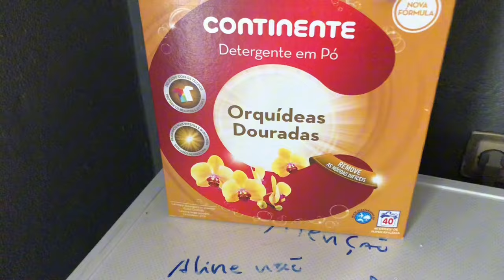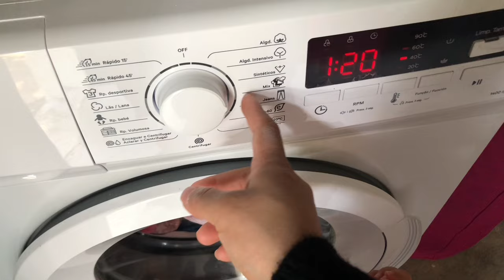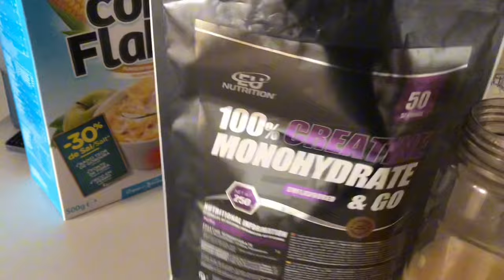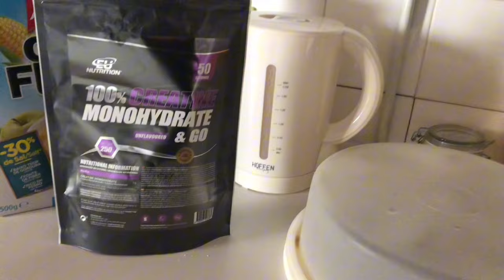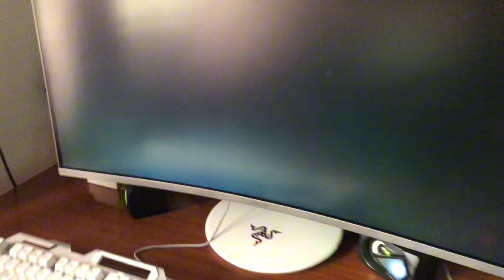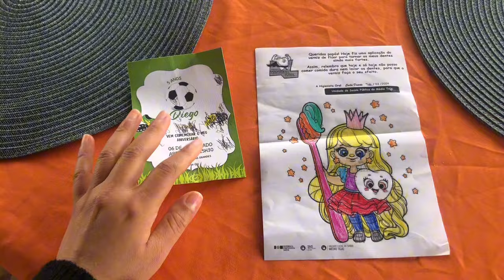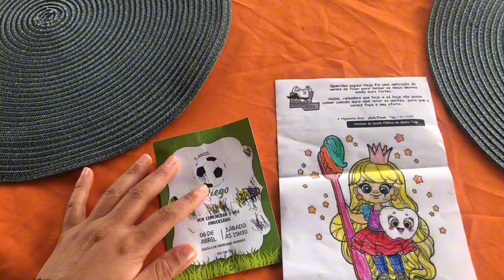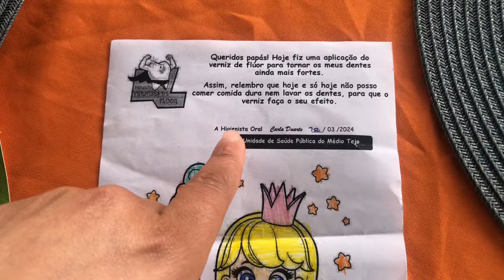Andei 6 km pra buscar ela na escola 😮‍💨 dentista de graça pra crianças em Portugal 🇵🇹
Olá pessoas tudo bem com vocês? Espero que sim 🩵🙌
A paz de Deus 🩵
O vídeo de hoje é um vlog, andei 6 km pra buscar a Kenzie na escola, tentei assar o grão de bico mas não deu certo 😅😑
Espero que gostem do vídeo mais longo de hoje 😅😘

Pra você que procura passagens aéreas com valores acessíveis e ainda ganhar o seguro viagem gratuito e um suporte personalizado para tirar todas suas duvidas, e orientação sobre viagens, só clicar no link abaixo e fale com ​⁠​⁠​⁠​⁠ ​⁠​⁠ ​⁠​⁠​⁠ ​⁠​⁠​⁠​⁠​​⁠​⁠ ​⁠​⁠ ​⁠​⁠ ​⁠​⁠ ​⁠​⁠ ​⁠​⁠​⁠​⁠ ​⁠​⁠ @voarmaiscomfamilia2471 ​⁠​⁠ ​⁠​⁠ ​​⁠​⁠ ​⁠​⁠ ​⁠​⁠ ​⁠​⁠ ​⁠​⁠ ​⁠​⁠ ​​​⁠ ​⁠​⁠​⁠ ​⁠​⁠ ​⁠​​⁠​⁠ ​​⁠​⁠​⁠ ​⁠​⁠ ​⁠​⁠ ​⁠​⁠